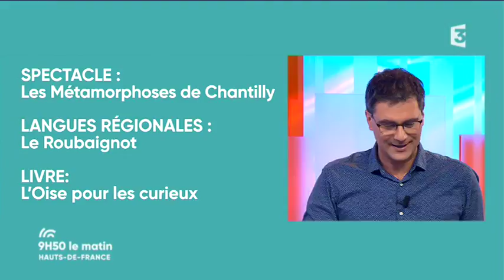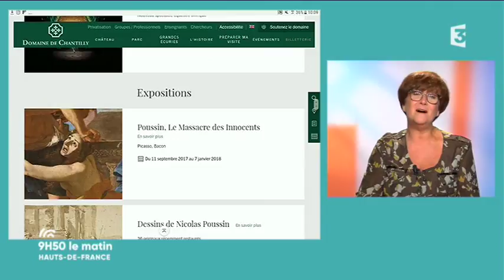Le spectacle équestre "les métamorphoses"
Sophie Bienaimé, directrice artistique et équestre des Grandes Écuries de Chantilly présente son spectacle équestre "Les métamorphoses". Les représentation se font du 2 avril au 5 novembre 2017.